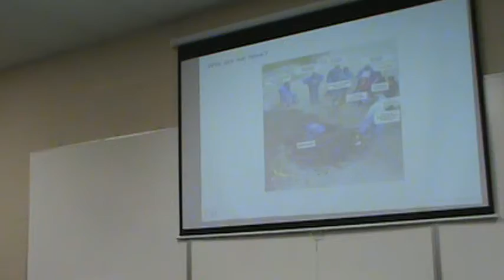Session 1 - Operations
Session 1 of Module 2 - Operations
 Benning Playbook
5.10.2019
FMI - Gregg Schoppman